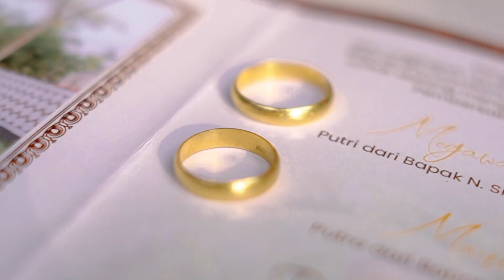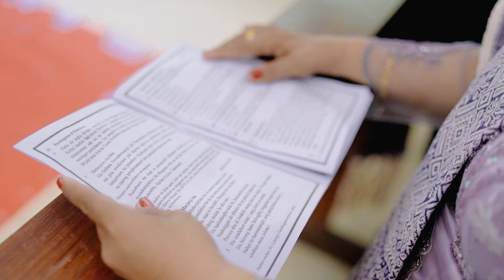Cinematic Pernikahan Adat batak Maruba & Megawati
Terkadang, cinta adalah keajaiban yang membawa kita kepada kesempurnaan. Selamat datang di bab baru kehidupan kami, di mana cinta kami mekar seperti bunga yang indah. ❤️

Ready to create unforgettable memories!"

Chat us on Whatsapp at